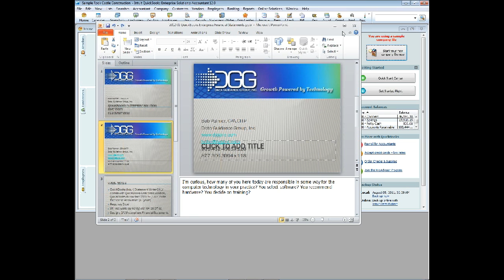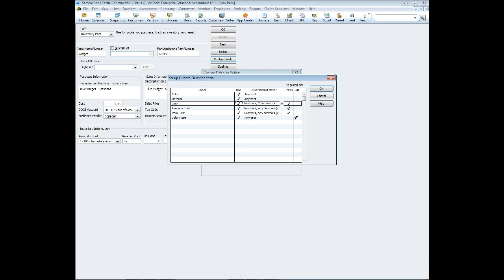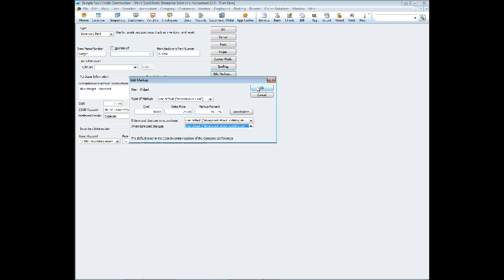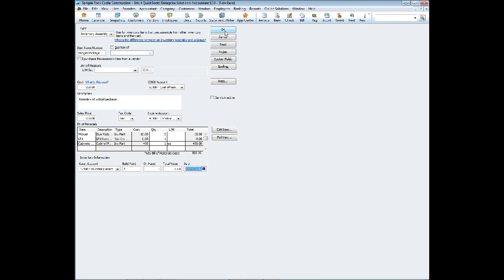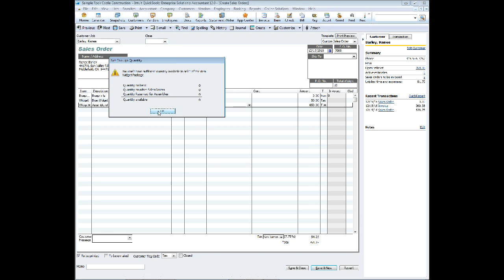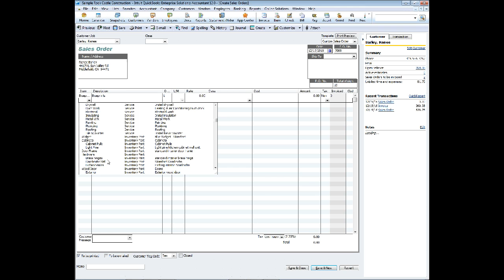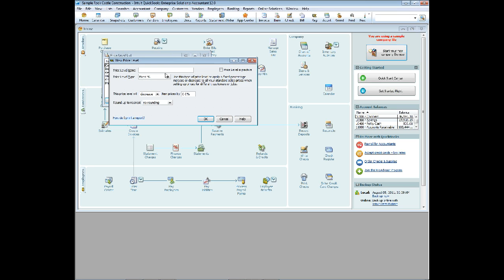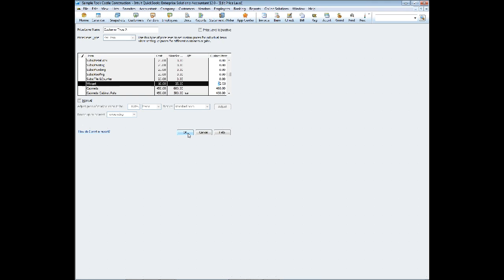Webcast: QuickBooks Enterprise Solution - Inventory Tips & Tricks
Data Guidance Group hosts a monthly webcast covering tips, techniques, and new features in software we support and work extensively with. This webcast discusses using the new user interface (Role Tailored Client) to improve productivity. You can find other videos on our media